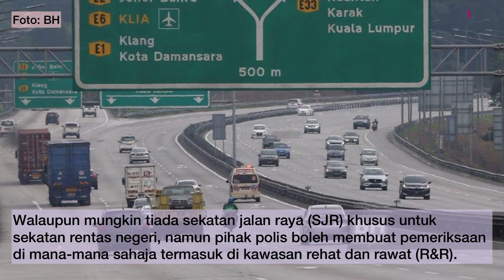Rentas Negeri Dibenarkan, Ini Antara Perkara Korang Wajib Tahu | MOJO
Ada yang dah plan nak bercuti mana-mana ke tu?👀 ini antara perkara yang korang wajib tahu bila nak rentas negeri nanti. Apa sekalipun, jangan lupa untuk kekalkan amalan kendiri, jaga penjarakan sosial, dan patuh SOP tau! ✨😍